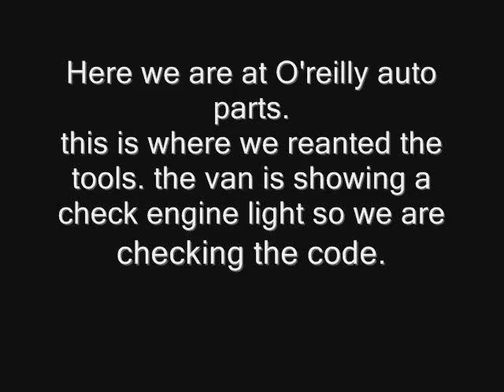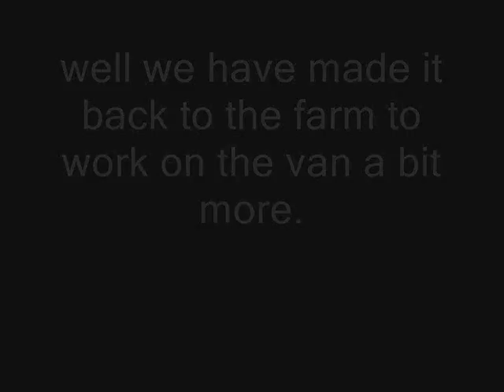Van Update and Repairs Part 6